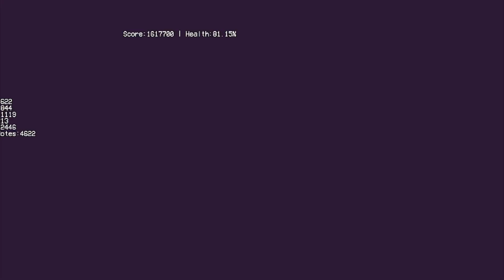real thearchy 50 key test (fnf vman engine)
OliGon videos are fake video editing. i created a feature in this engine specifically to make charting this easier :)